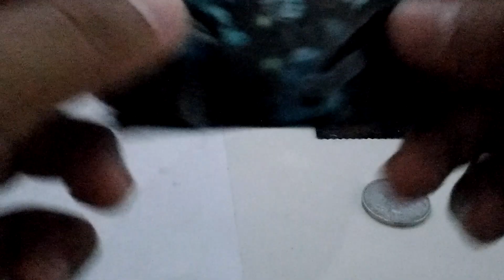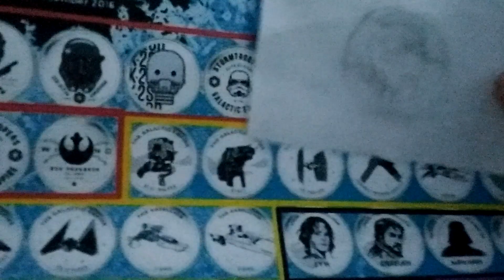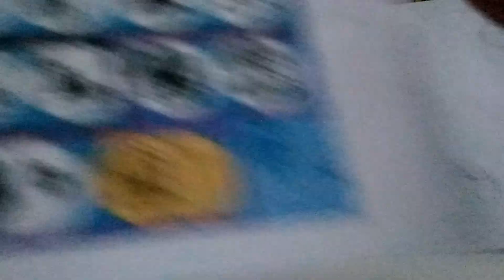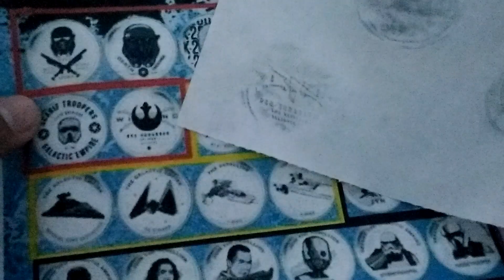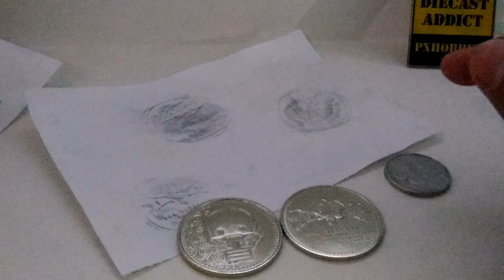Cara Mudah Mengetahui Isi Coin Star Wars Tanpa Membuka Bungkus -- Medali Star Wars Alfamart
Cata mudah mengetahui isi coin/medali Star Wars tanpa membuka bungkus terlebih dahulu.

Alat & Bahan:
- Uang koin atau pensil
- Kertas putih polos

Cara:
- Letakkan kertas putih di atas bungkus coin/medali
- Gosokkan uang koin di atas permukaan coin/medali Star Wars
- Sedikit demi sedikit akan nampak sketsa dari coin/medali Star Wars yang ada di dalam bungkus

Gimana?? Mudah kan??